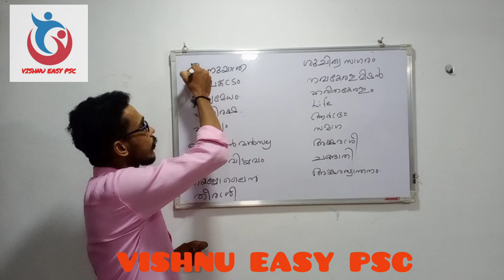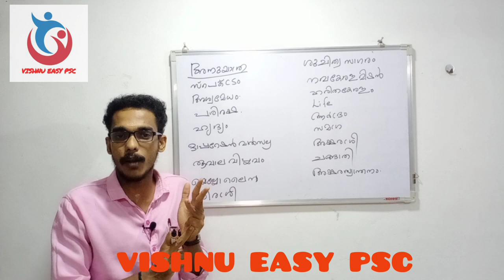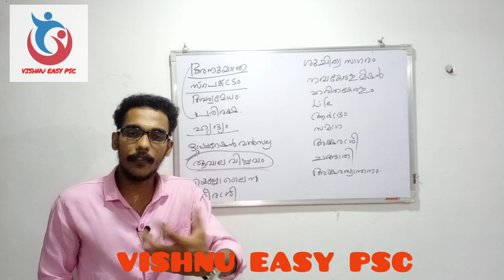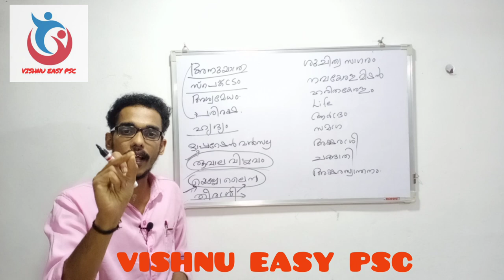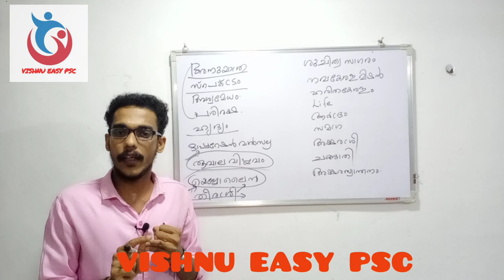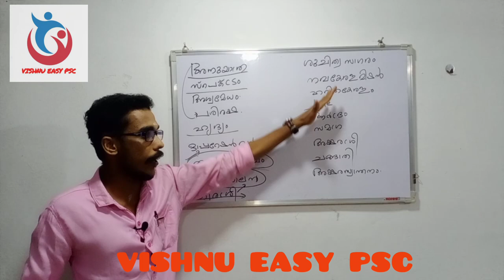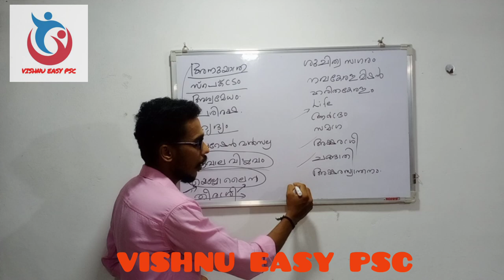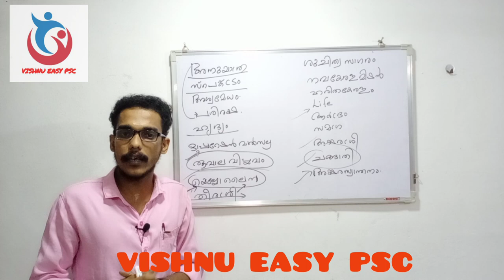സാമൂഹികക്ഷേമപദ്ധതികൾ ( social welfare programme) PART 1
# LDC
# LP/ UP
# LGS